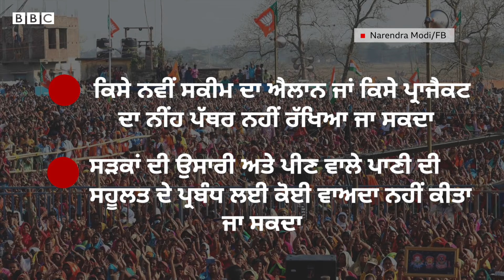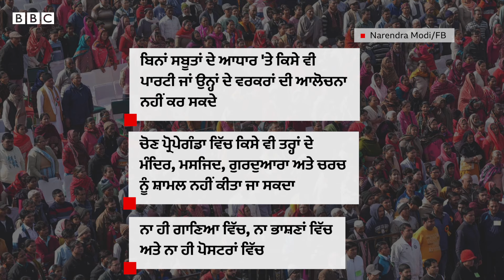Lok Sabha Elections: ਕੀ ਹੁੰਦਾ ਹੈ code of conduct ਤੇ ਇਸ ਦੌਰਾਨ politicians 'ਤੇ ਕੀ ਹੁੰਦੀਆਂ ਹਨ ਪਾਬੰਦੀਆਂ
ਲੋਕ ਸਭਾ ਚੋਣਾਂ 2024 ਦੀਆਂ ਤਰੀਕਾਂ ਦਾ ਐਲਾਨ ਹੋ ਗਿਆ ਹੈ। ਚੋਣਾਂ ਦੀਆਂ ਤਾਰੀਕਾਂ ਦੇ ਐਲਾਨ ਦੇ ਨਾਲ ਹੀ ਚੋਣ ਜ਼ਾਬਤਾ ਵੀ ਲਾਗੂ ਹੋ ਗਿਆ ਹੈ। ਇਹ ਜ਼ਾਬਤਾ ਉਦੋਂ ਤੋਂ ਲਾਗੂ ਰਹੇਗਾ ਜਦੋਂ ਤੱਕ ਸਾਰੇ ਗੇੜ ਦੀਆਂ ਚੋਣਾਂ ਮੁਕੰਮਲ ਨਹੀਂ ਹੋ ਜਾਂਦੀਆਂ। ਚੋਣ ਜ਼ਾਬਤਾ ਚੋਣਾਂ ਤੋਂ ਪਹਿਲਾਂ ਲਗਾਇਆ ਜਾਂਦਾ ਹੈ ਤਾਂ ਜੋ ਸਿਆਸੀ ਪਾਰਟੀਆਂ ਚੋਣਾਂ ਦੇ ਦੌਰਾਨ ਕਿਸੇ ਤਰ੍ਹਾਂ ਦਾ ਲਾਹਾ ਨਾ ਲੈ ਸਕਣ। ਇਸ ਵਿੱਚ ਚੋਣ ਪ੍ਰਚਾਰ ਦੌਰਾਨ ਦਿੱਤੇ ਜਾਂਦੇ ਭਾਸ਼ਣਾਂ ਤੋਂ ਲੈ ਕੇ ਕਈ ਤਰ੍ਹਾਂ ਦੇ ਅਧਿਕਾਰਤ ਐਲਾਨਾਂ ਵਿੱਚ ਇੱਕ ਸੀਮਾ ਤੈਅ ਕੀਤੀ ਜਾਂਦੀ ਹੈ।